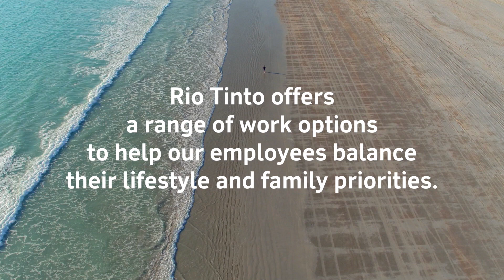Meet Mark Anderson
Meet Mark Anderson: he explains how he balances work while preparing for the arrival of twins.